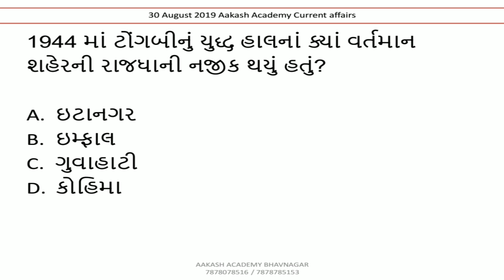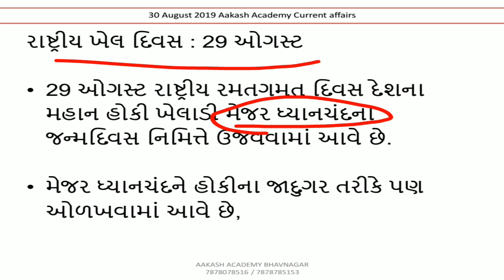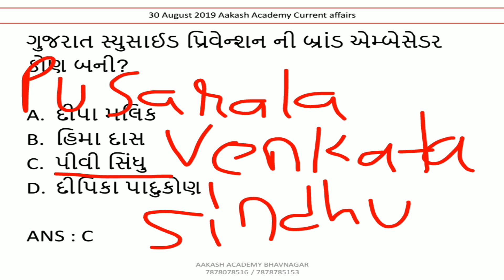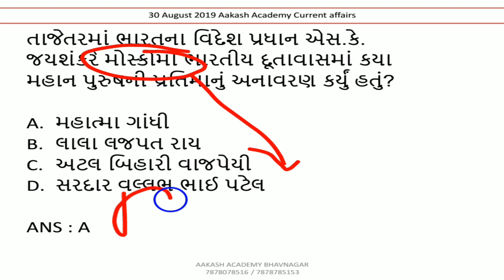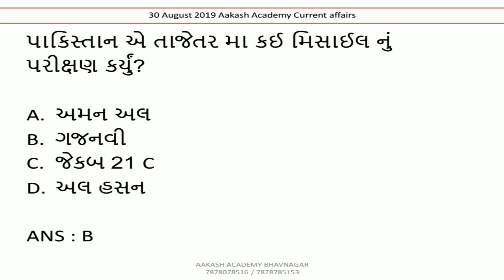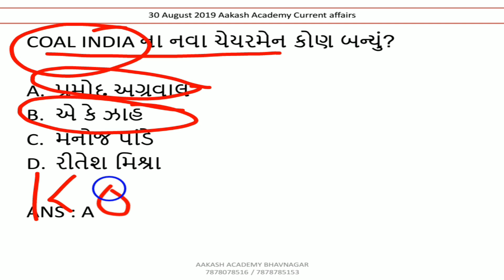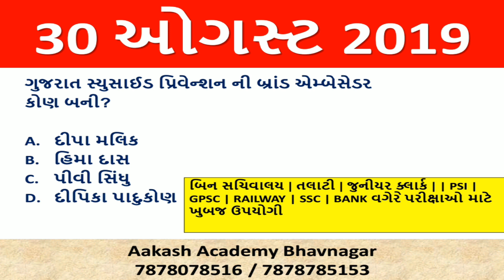30 August 2019 Current Affairs in Gujarati | Daily Current Affairs Current Affairs In Gujarati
30 August 2019 Current Affairs in Gujarati | Daily Current Affairs  | Current Affairs In Gujarati

આ વિડીઓ માં 30 ઓગસ્ટ 2019 નું કરંટ અફેયર્સ રજુ કરેલ છે.

6 july 2019 daily current affairs in gujarati | 6 જુલાઈ 2019 કરંટ અફેયર્સ | budget 2019 in gujarati

About this channel :

BANK PO,
SSC,
RAILWAY,
MBA,